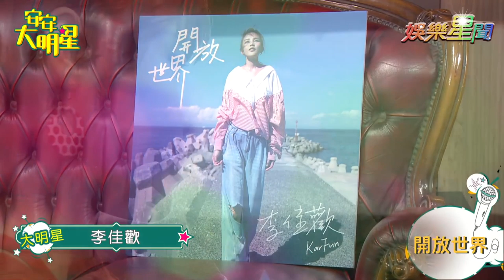【歌曲精華】李佳歡天使嗓音重現《寵兒》溫暖你心！